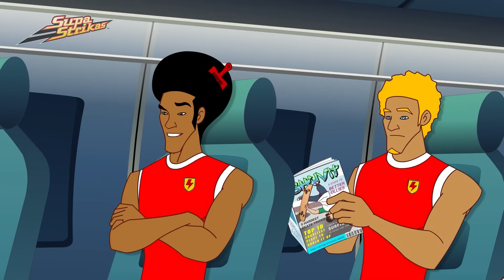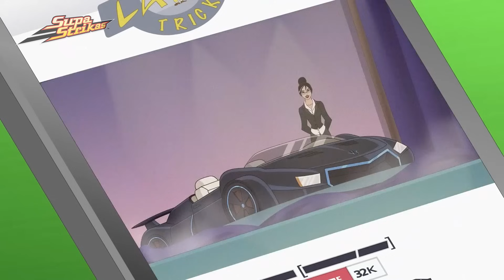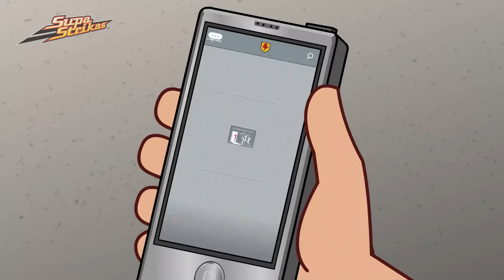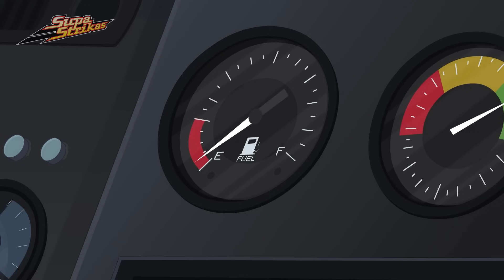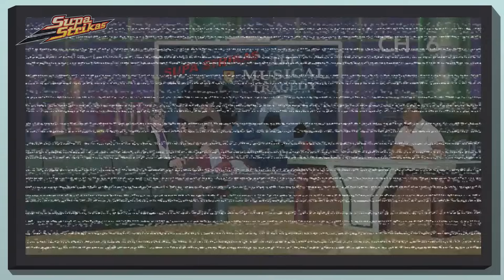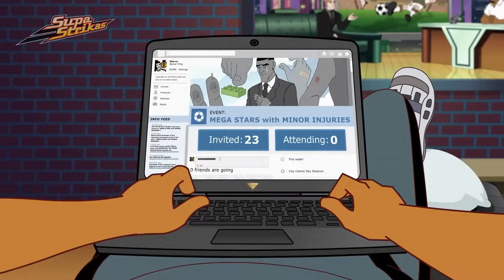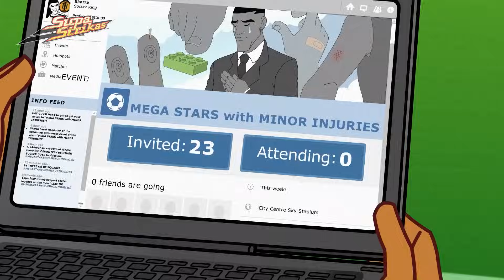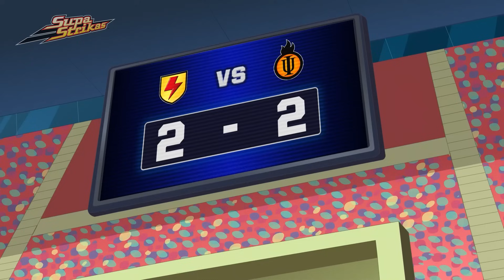Geisterball | Staffel 7 Zusammenstellung | Supa Strikas auf Deutsch! | Fußball Cartoon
00:00 Teamgeist und Feierlichkeiten
20:49 Dein neuester Trick
41:38 Gruftige Tricks
1:02:20 Das Spiel ist aus
1:23:04 Passgenaues Zusammenspiel
1:43:49 Entgegenfiebern